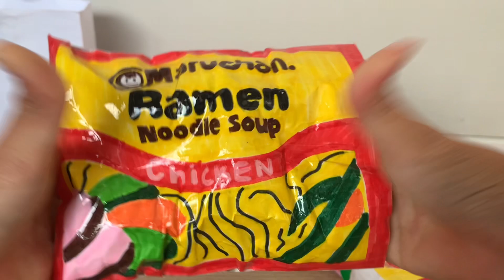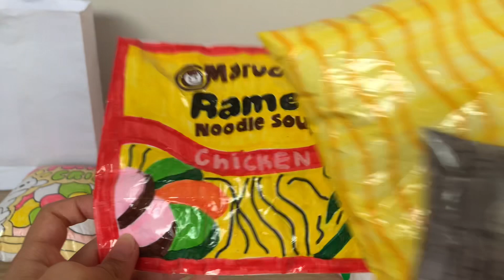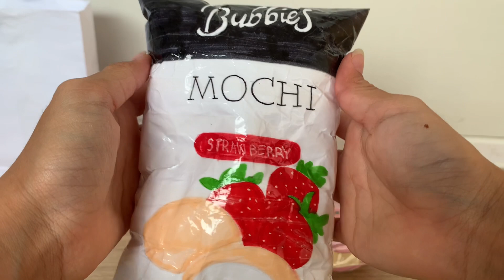🐚⚡️paper squishy update #1⚡️🐚